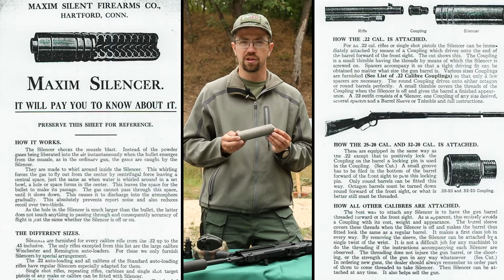Оружейная школа. 15 серия. Приборы для шумоподавления выстрела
Любите охоту? Вас привлекает запах пороха? Тогда эта программа для Вас! Мы расскажем о видах оружия и как правильно им пользоваться, поднимем Ваш уровень с нуля и научим самым нужным основам. С Вами программа "Оружейная школа".

Наши контакты:
Страница проекта Вк:
Страница проекта Fb: